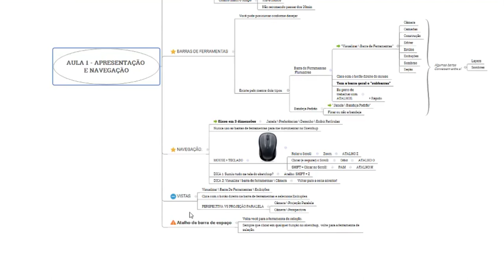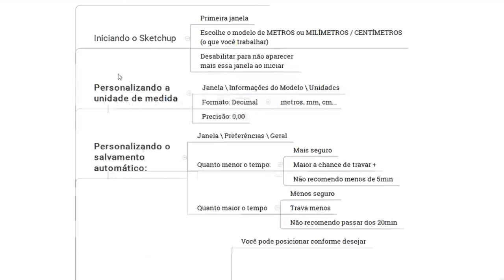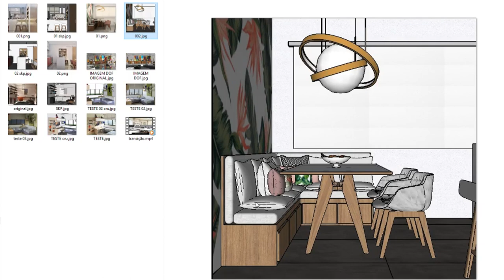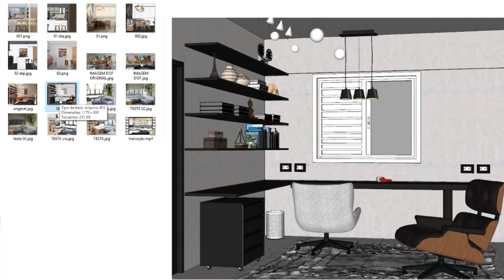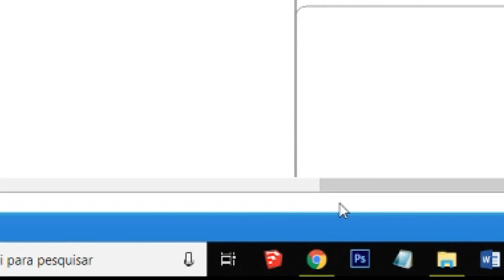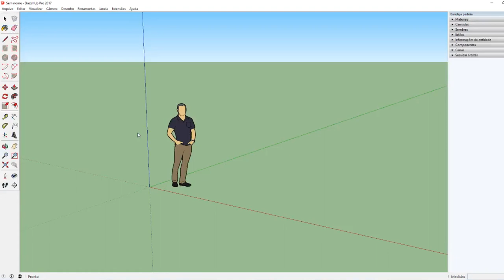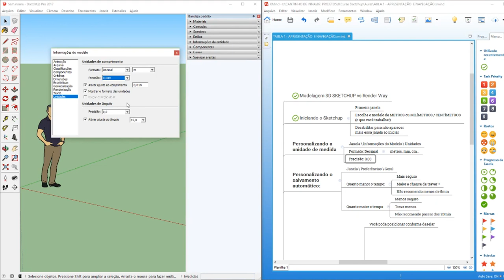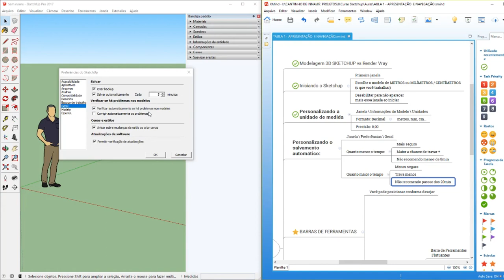AULA 1 - APRESENTAÇÃO E NAVEGAÇÃO - Curso de Sketchup BÁSICO para INICIANTES - COMPLETO - GRATUITO